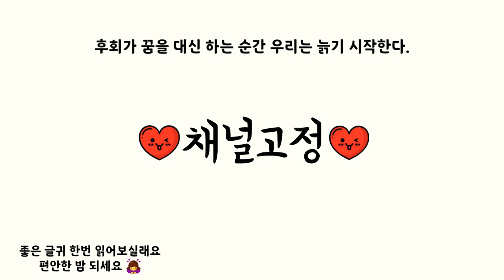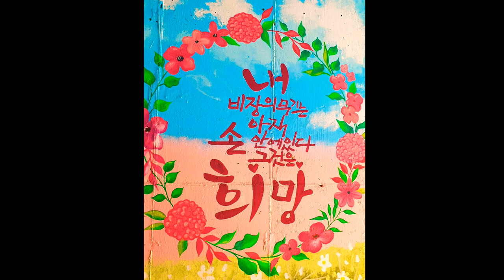좋은 글귀 한번 읽어보실래요. 편안한 밤 되세요 🙇‍♀️🍵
#4,800,000StepsIn10
Months
12MonthsOfWalking 10kmEveryDay